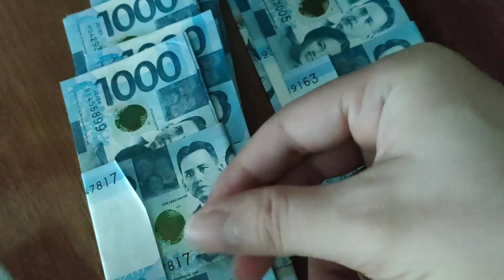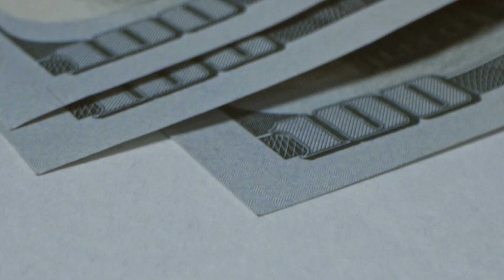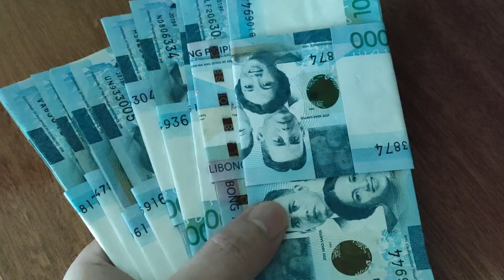সৌদি রিয়াল ক্রমশ কমেই চলেছে প্রবাসী ভাইরা দেখুন আজকের রেট কত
সৌদি রিয়াল ক্রমশ কমেই চলেছে প্রবাসী ভাইরা দেখুন আজকের রেট কত সৌদি প্রবাসী ভাইদের জন্য জরুরি খবর ! সকল প্রবাসী ভাইদের জন্য বাধ্যতামূলক আইন সৌদি সরকারের পক্ষথেকে ব্রেকিং সৌদি প্রবাসী ভাইদের জন্য জরুরি খবর ! সৌদি আইনে এ পর্যন্ত ৩ ৫ লক্ষ প্রবাসী গ্রেটার দেখুন অবস্ব্রে কিং সৌদি আরবে প্রবেশে প্রবাসী ভাইদের অবশই মানতে হবে !